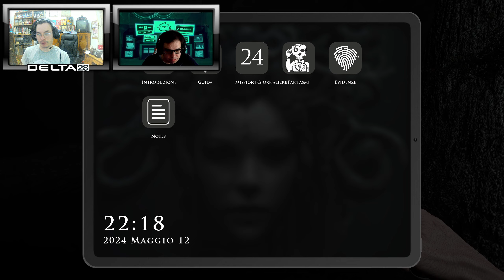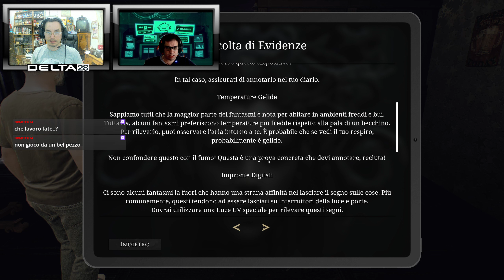Live - Demonologist! Fantasmi fastidiosi!